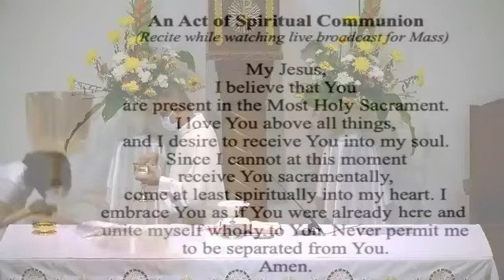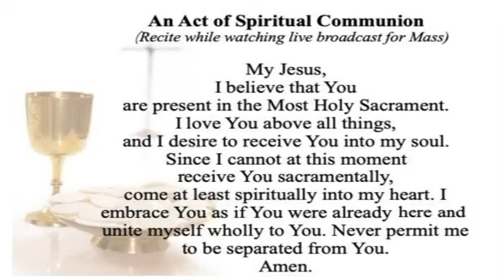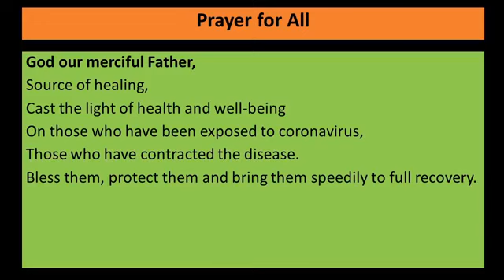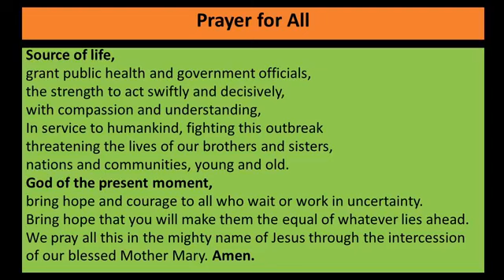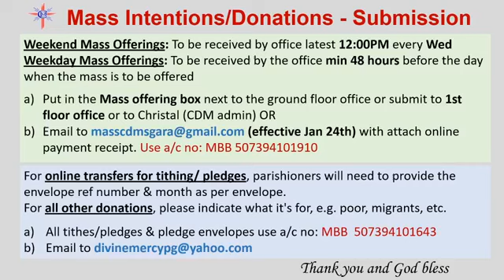Tuesday, 4th Week of Easter, 27th April 2021